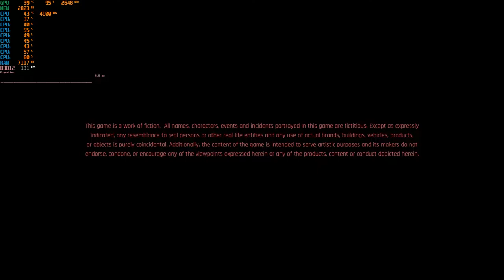Cyberpunk 2077 on Core i3-10100 3.6GHz RX 6600 XT 1080p High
32GB T-Force Vulcan DDR4-3000
Corsair H55 Liquid Cooler
Asus Prime H570 LGA 1200 Motherboard
Gigabyte Radeon RX 6600 XT Gaming OC Pro 8GB GDDR6
500GB Adata SU740 Ultimate SSD
1TB Western Digital Black HDD
In-Win 303 Mid Tower Case
Gigabyte 850Watt 80+ Gold PSU